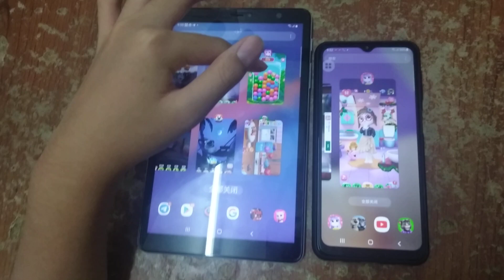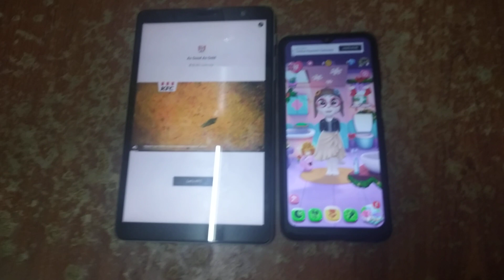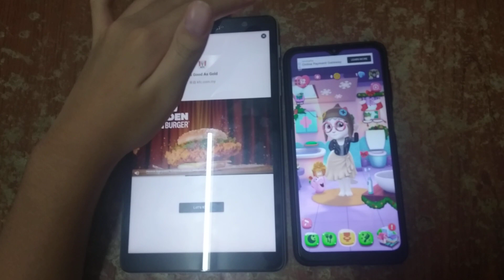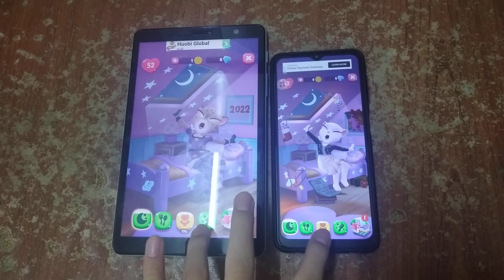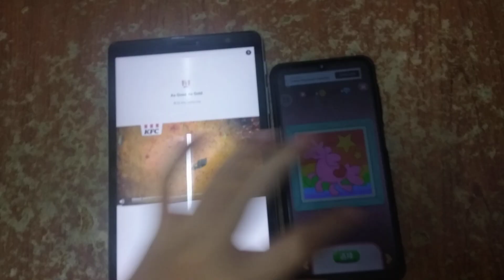My Talking Angela 2 Echo 1075